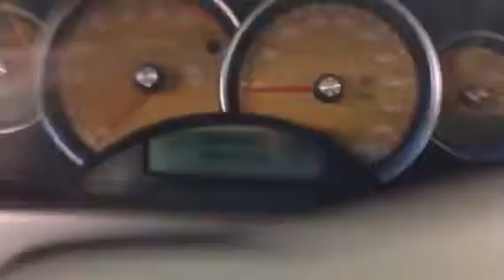2005 Pontiac GTO